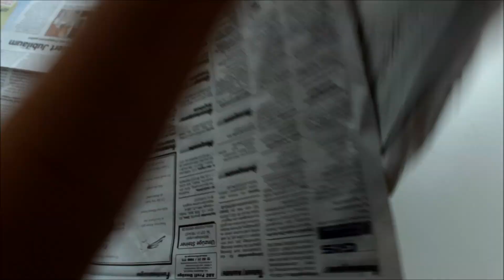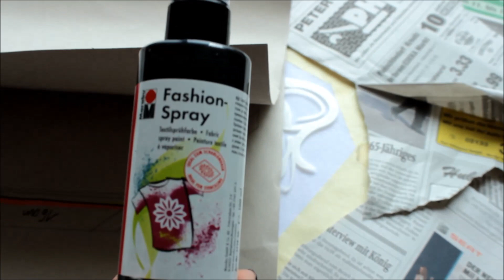DIY- lockeres Sommertop mit Muster/ Fashion Spray Part 1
Heute zeig ich euch wie ihr mit dem Fashion Farb-Spray und einer Schablone dieses rockige Top zaubern könnt!

Die Schablone und das Fashion Spray sind von der Kreativmarke Marabu und gibt's im Bastelladen!

Hier gibt's die Farbsprays im Internet

Und die Schablone

♥dori

Alle Links die mit einem * gekennzeichnet wurden, sind sog. Durch den Kauf über meinen Link entstehen für euch keine Extrakosten, ihr unterstützt lediglich mich und meine Videoproduktion. :)